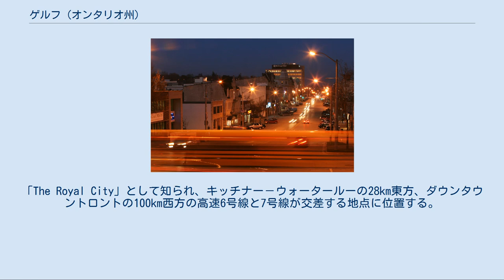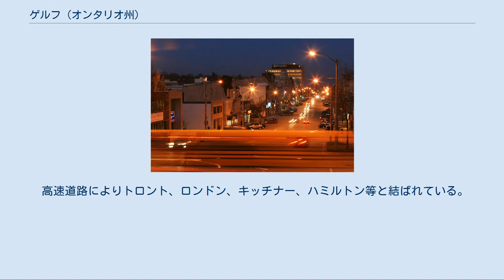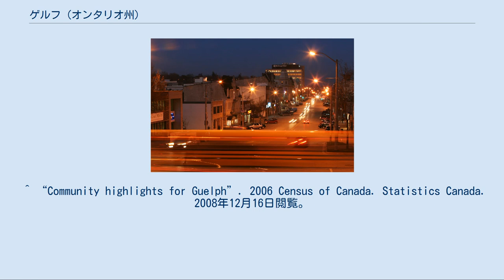ゲルフ (オンタリオ州)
ゲルフ（グエルフ）（英: Guelph）は、カナダのオンタリオ州南西部の都市である。
人口114,943人。
「The Royal City」として知られ、キッチナー－ウォータールーの28km東方、ダウンタウントロントの100km西方の高速6号線と7号線が交差する地点に位置する。
ウェリントン郡の一部であるが、独立した自治体として郡の行政管轄外である。
郡全体としては200,425の人口を有する。
 犯罪率の低さ、きれいな環境、比較的生活水準が高いことから、ゲルフはカナダで最も住みやすい都市の一つに挙げられる。
例えばMoneysense誌の2007年のランクでは、ゲルフは国内で4番目である。
 市内には総合大学であるゲルフ大学（グエルフ大学）があるほか、カナダ第3のビール会社であるスリーマン社の本社がある。
 欧州からの植民以前は、この地域は先住民の間で部族間の中立地帯と考えられていた。
この地域を流れるスピード川の近辺で交易のために様々な部族が集まったとされる。
 19世紀前半にイギリスの民間の開発企業であるカナダ会社（Canada Company）がこの地に本社を設置した。
その際に欧州の都市を模して都市開発を実施し、今日でもその構造は残っている。
1827年に町開きが行われ、当時のイギリス王家ハノーヴァー朝を記念しその先祖であるヴェルフ家（Welf＝GuelfまたはGuelph）にちなんで名付けられた。
そのことでこの町は「The Royal City」というニックネームを持つ。
 高速道路によりトロント、ロンドン、キッチナー、ハミルトン等と結ばれている。
 ^ “Community highlights for Guelph”. 2006 Census of Canada. Statistics Canada. 2008年12月16日閲覧。
^ “Canada's Best Places to Live”. 2008年3月18日閲覧。